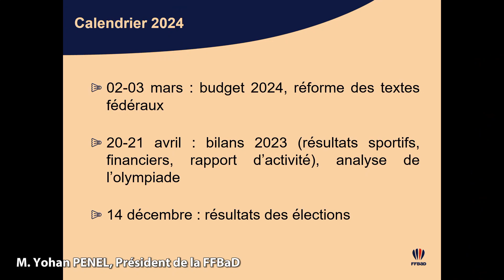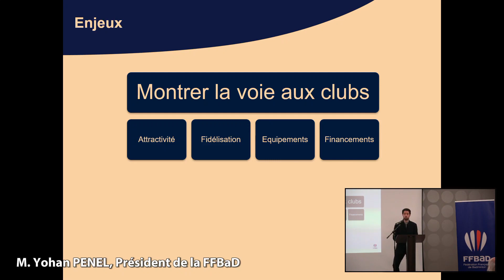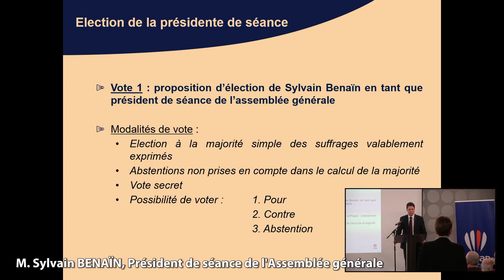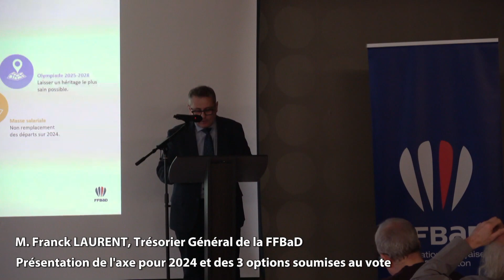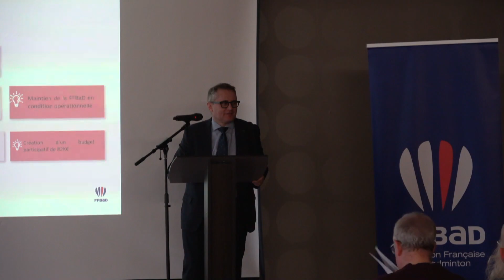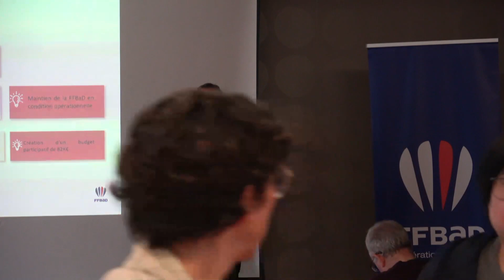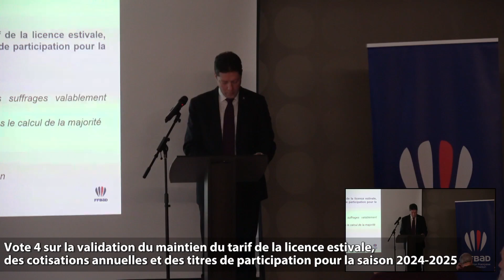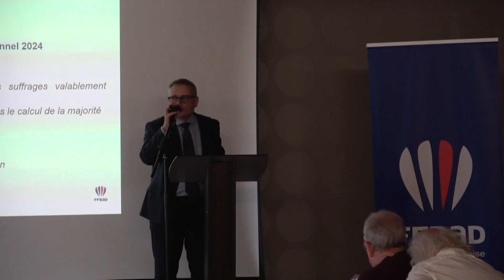Assemblée Générale de la FFBaD – 02 MARS 2024 - partie 1